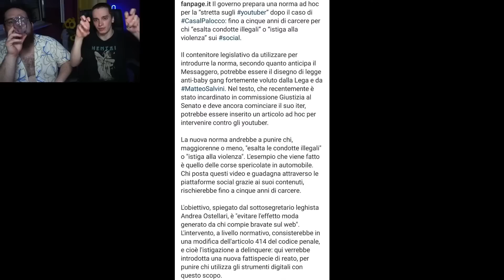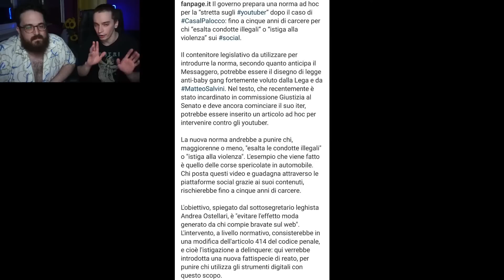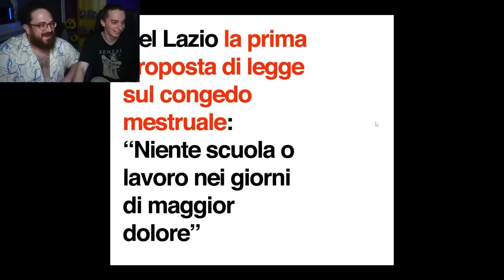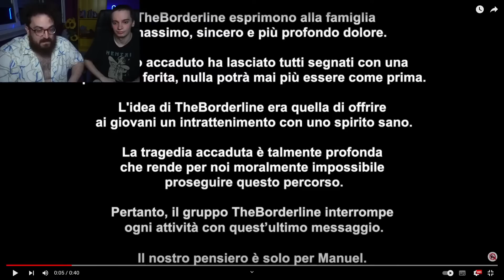LO SCANDALO DEI THE BORDERLINE : LA VERITÁ - POLTERNEWS #7